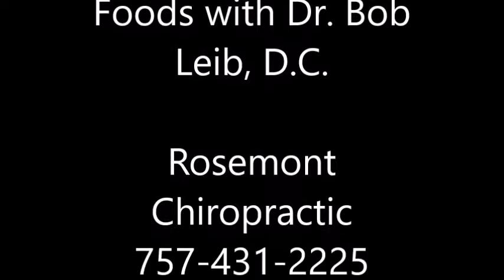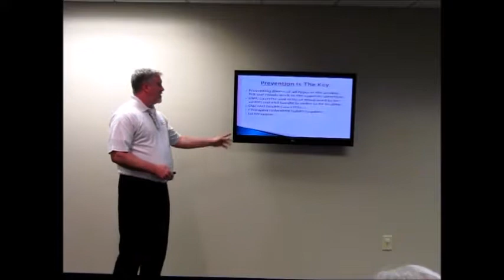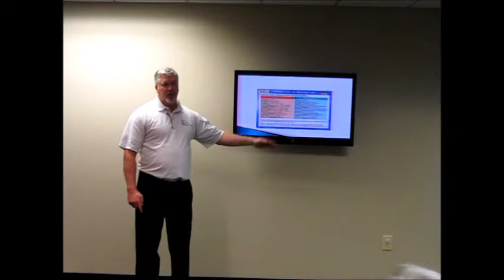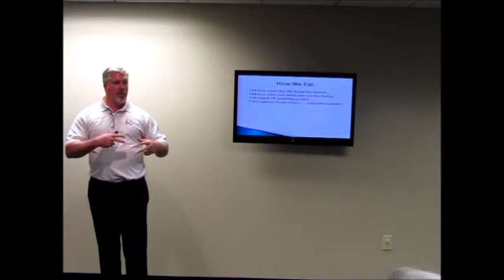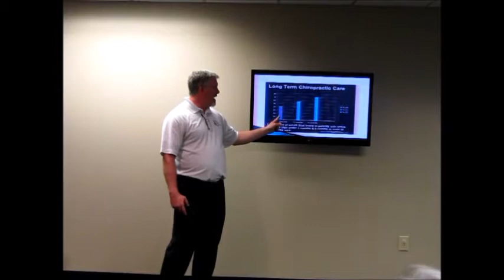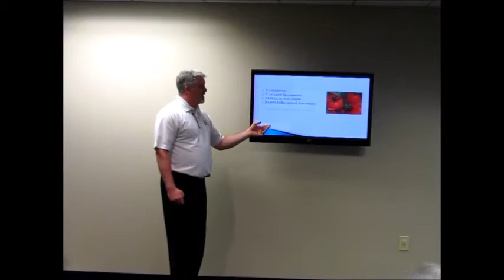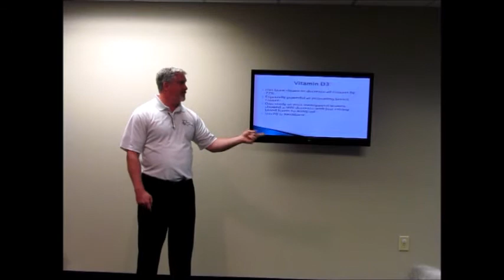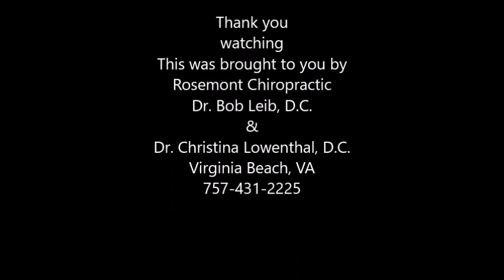Rosemont Chiropractic -Top Cancer Fighting Foods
Learn what foods you can add to your diet to help fight cancer.